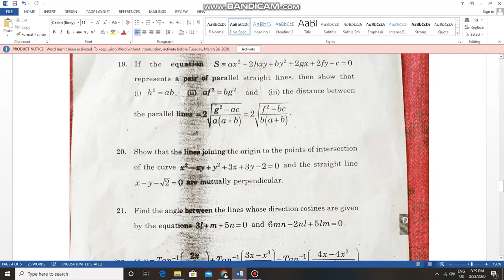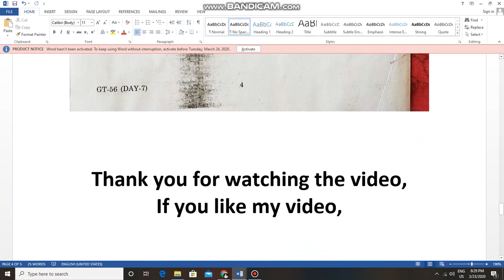Telangana Intermediate First Year Mathematics 1(B) 2020 Question Paper || Link In The Description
Link of the photos